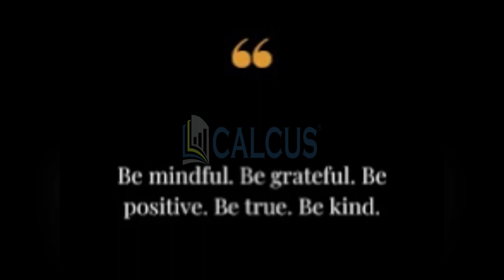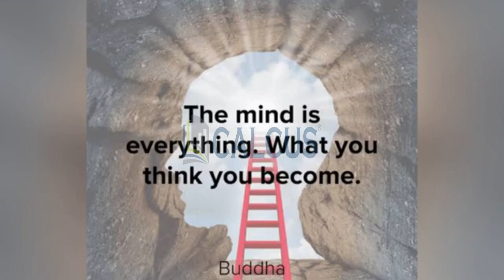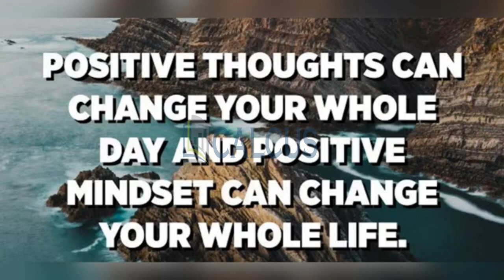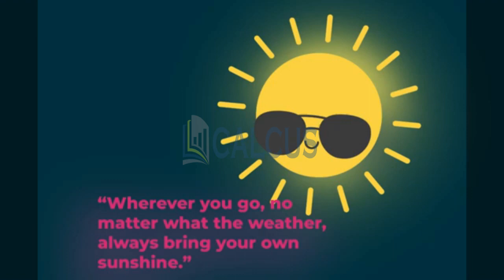💡😊A good day follows a good mindset Positive Mind Goal oriented be focused Concentration